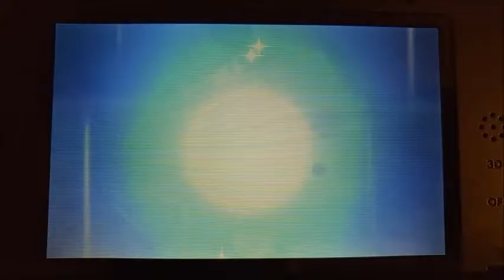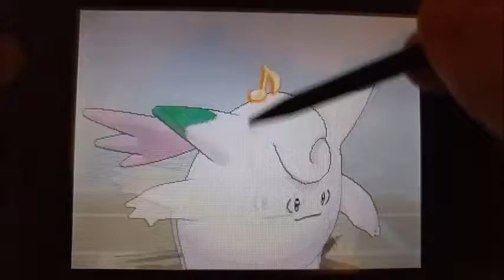My Shiny Clefable! (1 Random Encounter) :)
Hi, I was looking for a Ditto to complete the Alola Pokedex when I came across a Shiny Cleffa! When I evolved him into a Clefable, he looks really unique with the green tips on his ears along with his pink body.